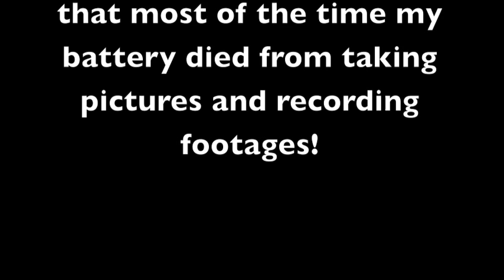Welcome to Paris!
Paris, France
Louvre, Eiffel Tower, Notre Dame, Arc de Triumph